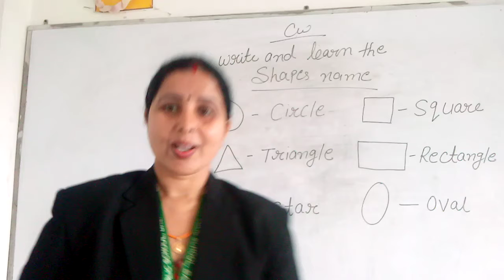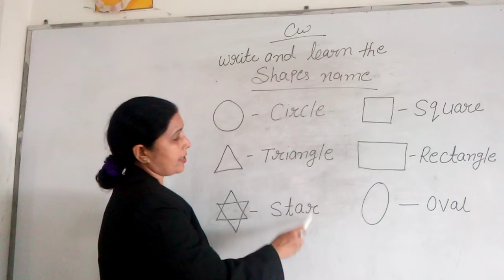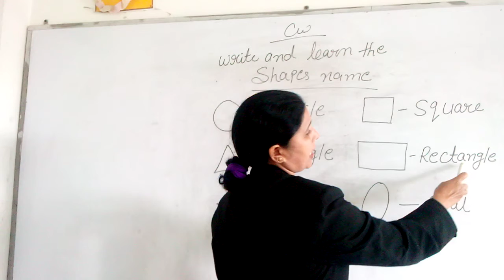Class - play and nursery. Sub - maths ( shapes name)